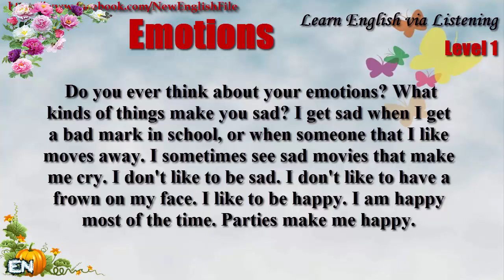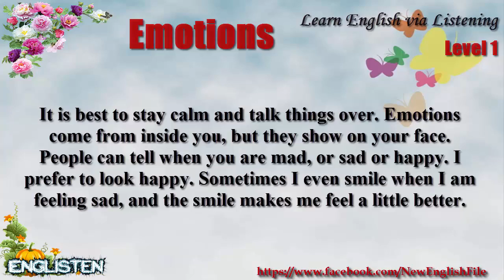Learn English via Listening Level 1 Unit 78 Emotions